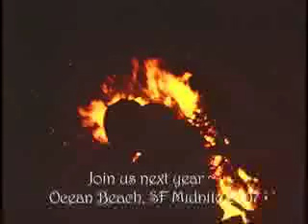Wonderful Christmastime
Super 8mm Montage of good friends enjoying the last night of 2006 at Ocean Beach, San Francisco.  Set to Paul McCartney's Wonderful Christmastime.  By Alden Olmsted